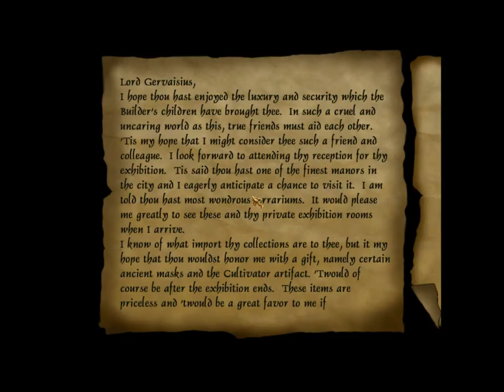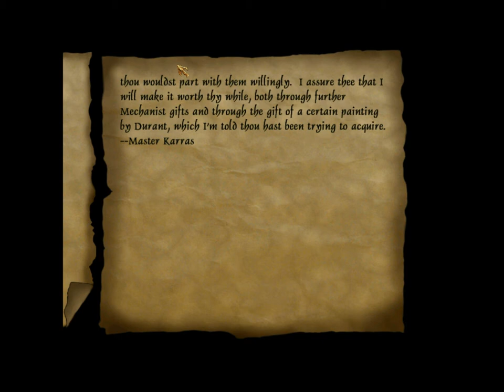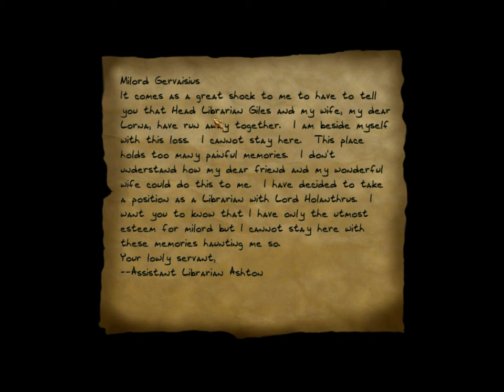Let's (really) Ghost Thief 2 Part 50: Casing the Joint 2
Perfect Thief in Casing the Joint.